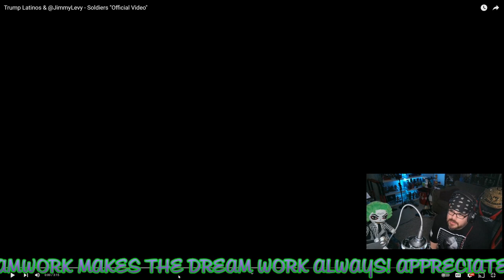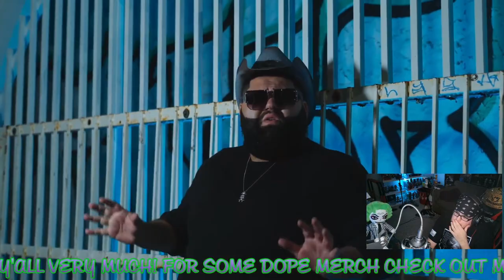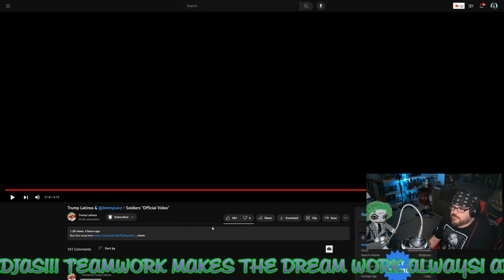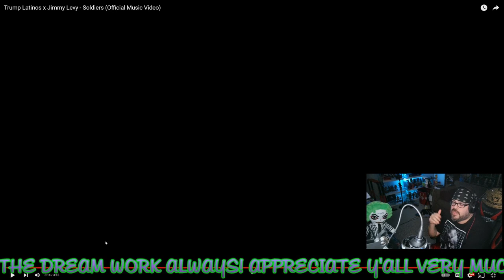& @JimmyLevy - "Soldiers" | JJV Reacts/Reviews